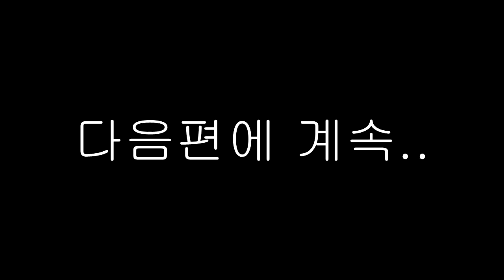요루루의 평범한 곰인형.. 프레디 인형으로 점점 진화 한다? 정체가 뭐야!! (잉여맨 가족상황극 마인크래프트)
평범한 곰인형이 프레디..인형으로 진화 한다고?

 잉여맨 앞